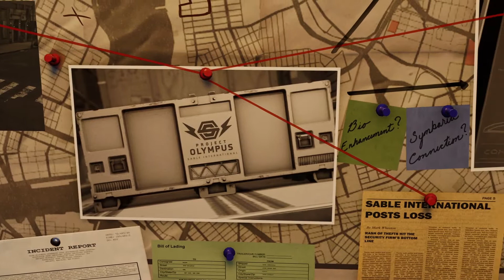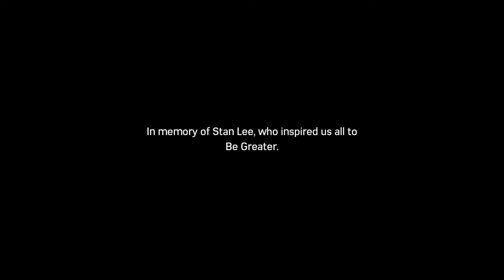Marvel's Spider-Man Ps4 "Silver Lining" DLC Movie (HD) (All Cutscenes) (No Subtitles)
Frame Rate presents a film like edit of some game's DLC

Feel free to use the footage to your liking, just make sure to give us some credit :)